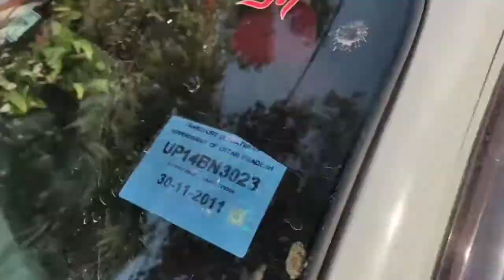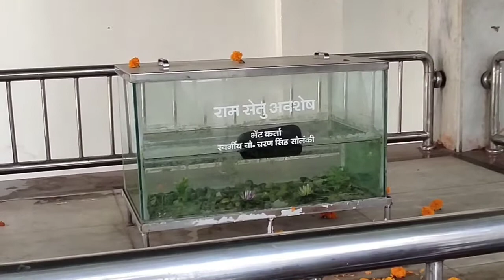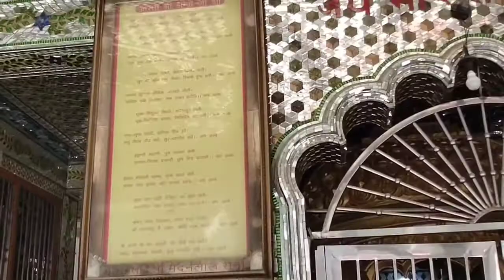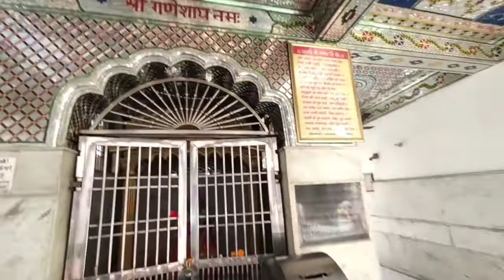My pitbull dog and she name is Daisy